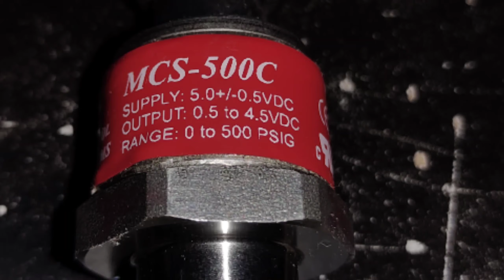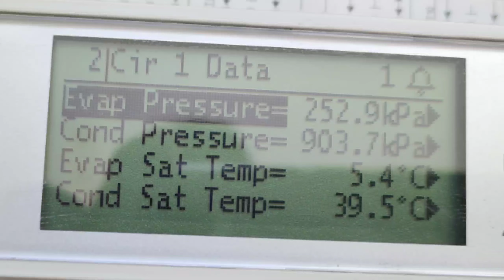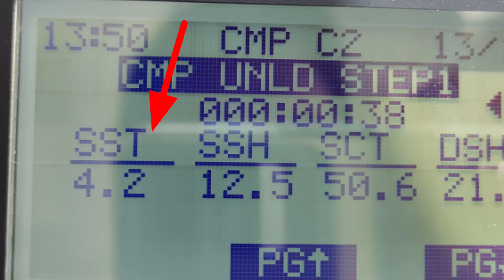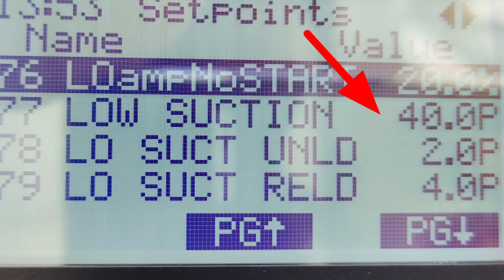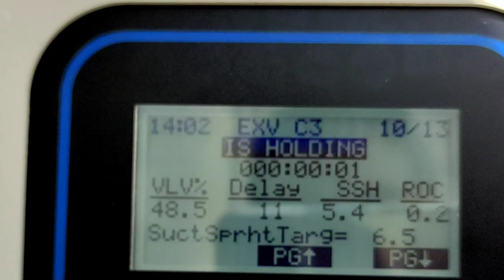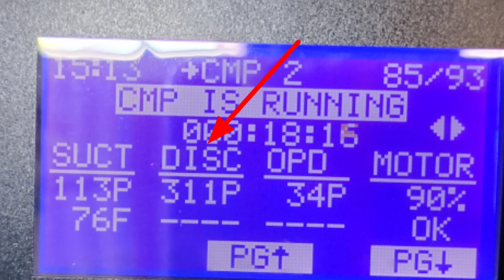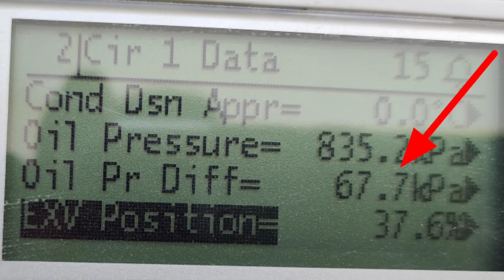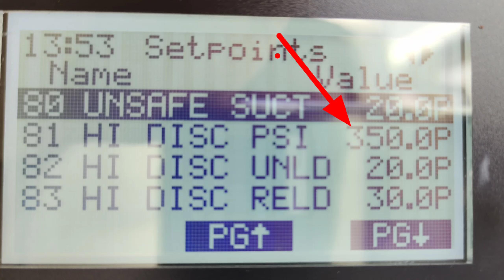chiller കളിൽ Transducerന്റെ Working എങ്ങനെയാണ് | what is the Transducer | Function of Transducer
In this video i am trying to explaining about different types of pressure Transducers using in HVAC systems. A pressure transducer is a device which converts an applied pressure into a electrical signal. mostly there  are three transducers using in chillers 1) suction pressure transducer 2) discharge pressure transducer 3) oil pressure transducers . some of the chiller using economizer transducer also.
Dear Friends
I am  Sreejith ,Welcome To HVAC Malayalam , I Have Been Working as a HVAC Technician Since 2005. In My Long carrier I Worked With Different Kind Of HVAC  Systems. In This You Tube Channel I Would Like To Share or Explore My Experience and Thoughts.
This Channel Covers Both HVAC  and Electrical Works To Help You Learn HVAC Service Engineering. I wish It Will Be More Useful and Experience To All.

what is the liquid injection

All about air cooled screw chiller

Honeywell Thermostat wiring .setting. Testing

How To Use Clamp Meter